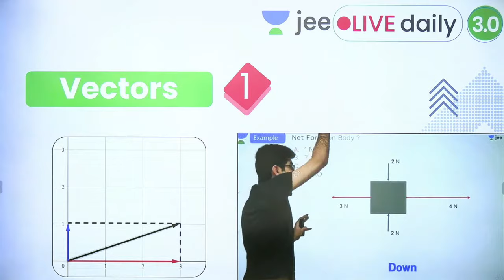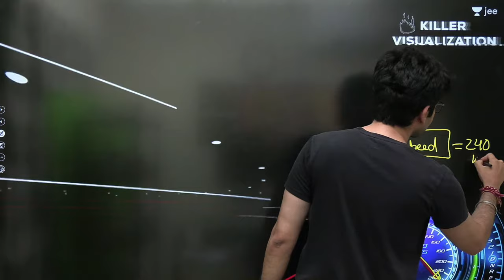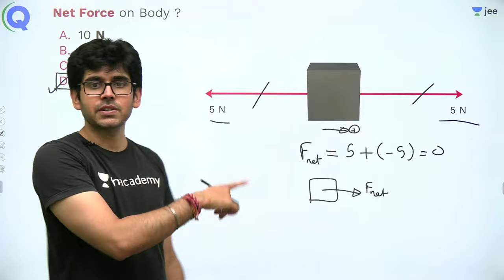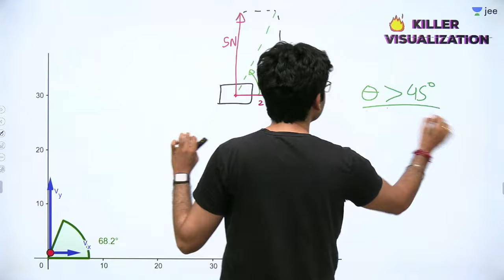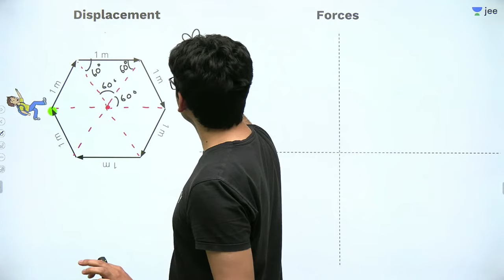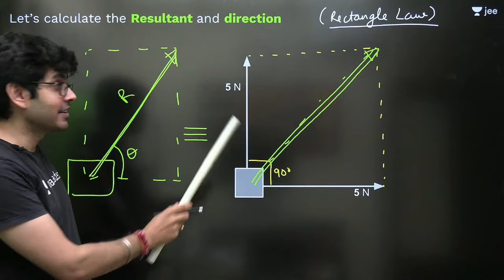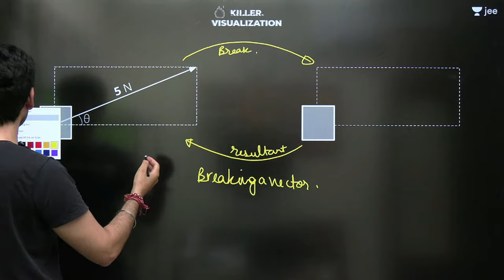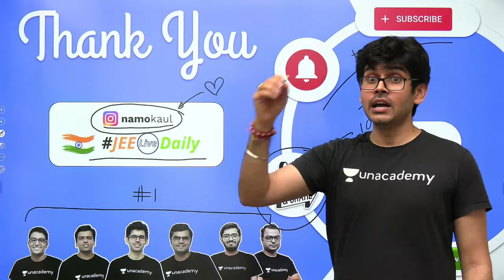JEE 2022: Vectors L1 | Unacademy JEE | IIT JEE Physics | Namo Kaul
In this video, Namo Kaul will be discussing about the Vectors for JEE Main 2022. Watch the entire video to learn more about it that will help you crack the JEE Main exam. Let’s Crack It!

Unacademy JEE brings you yet another JEE Physics session to prepare you for JEE Mains and JEE advanced. In this session, Namo Sir will be discussing JEE important topic "Vectors”, he will cover the basic concepts of the chapter and some special tricks to remember the concepts and solve questions. Watch this video to know all about "Vectors”.

1. Learn from your favorite Educator
2. Dedicated DOUBT sessions for IIT JEE 2022
3. One Subscription, Unlimited Access to Live Online Classes and Videos
4. Real-time interaction with best-in-class teachers
5. You can ask doubts in live online classes
6. Limited students in each IIT JEE Online Class
7. Download the videos & watch offline

Learn the complete details about "Vectors” for IIT JEE and related Concepts in this video. It is one of the most important topics of the IIT JEE Physics question paper - in IIT JEE Advanced and JEE Mains as well. Get the best IIT notes curated by experts. Solve important JEE Main and JEE Advanced 2022 questions along with IIT JEE Physics preparation tips and tricks.

Namo Sir is a great mentor and Physics lover and has been awarded for Best Teaching and Pedagogy at National T’CON 2018. In this IIT JEE Physics Live Online Class, Namo sir will touch upon the introduction, important questions, analysis, and strategy for  "Vectors”. He is a passionate teacher and has helped many students crack IIT JEE. During the LIVE online classes, he keeps sharing his personal experiences with students preparing for IIT JEE 2022 to relate with them. This also helps the students get acquainted with the IIT JEE exam and make a study plan and strategy that will help them crack IIT JEE mains and advance in 2022.